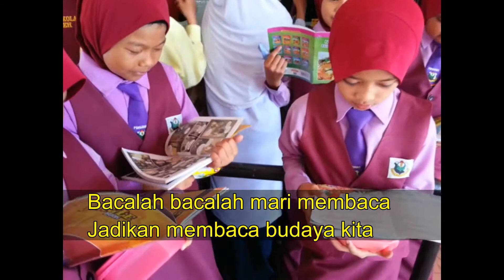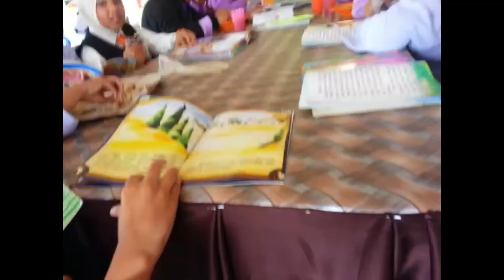Episod 41 - HARI BUKU & HAKCIPTA SEDUNIA 2018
eMurai Channel TV PSS SK Kerteh